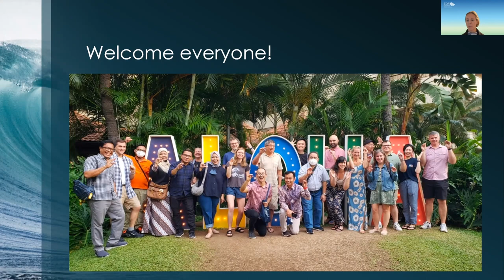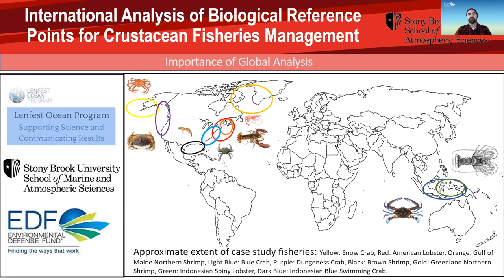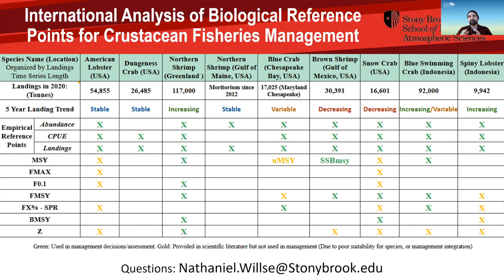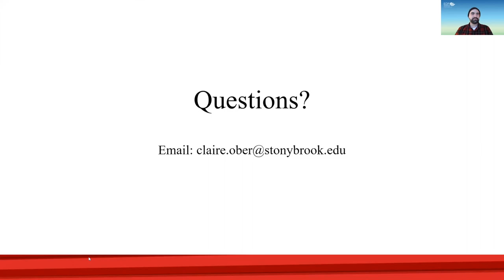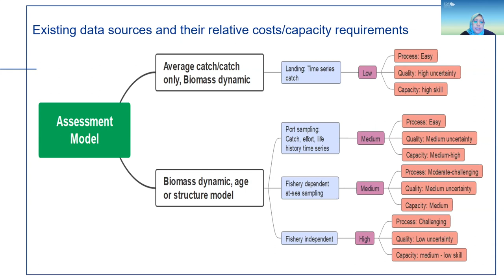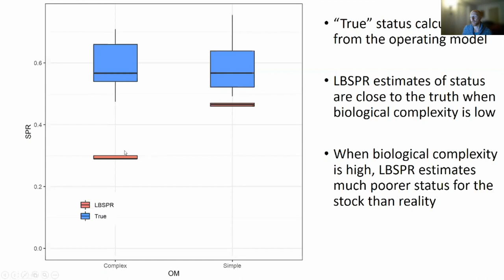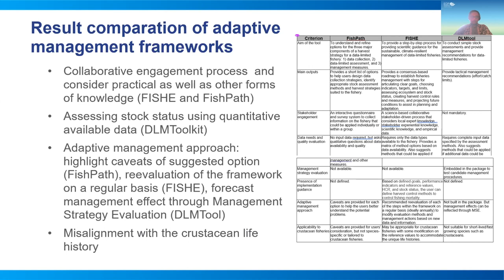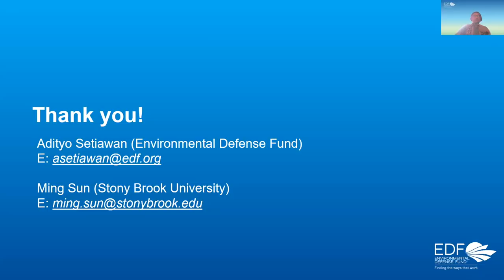Webinar Series: Scientific Guidance that Advances Priorities in Crustacean Fisheries Management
To close out the Crustacean Task Force Webinar series, experts across a diverse spectrum of fisheries research presented the work completed under the Crustacean Task Force umbrella. These research topics have been designed to resolve priority needs for improving science and management of crustacean fisheries across task force member countries. They described best approaches for advancing management of crustacean fisheries across manifold fishery, management, and social boundaries.

Speakers:
Dr. Kristin Kleisner: Environmental Defense Fund and Dr. Yong Chen: Stony Brook University - Implications of Crustacean Task Force research outputs

(Moderator) Nathan Willse: Stony Brook University - An international analysis of biological reference points for crustacean fisheries management

Claire Ober: Stony Brook University - Application of performance indicators to the management of international crustacean fisheries

Harlisa: Environmental Defense Fund - Challenges and opportunities for improving assessments in support of data-limited crustacean fisheries management

Dr. Cody Szuwalski: Alaska Fishery Science Center - Size-structured modeling of mantis shrimp in the Bohai Sea
Adityo Setiawan: Environmental Defense Fund - Evaluation of adaptive management frameworks